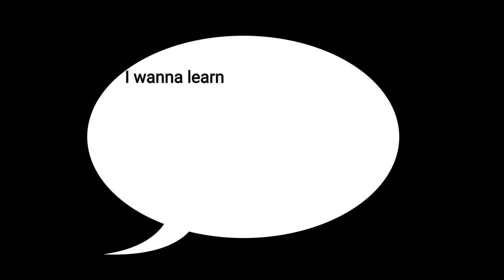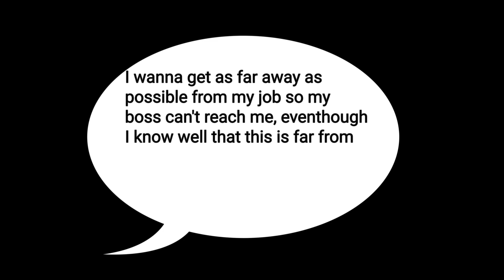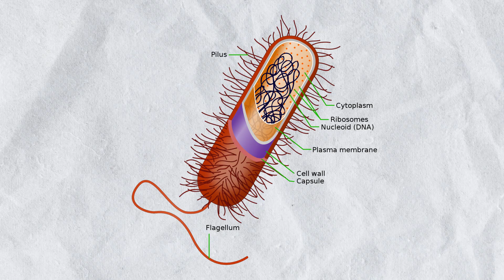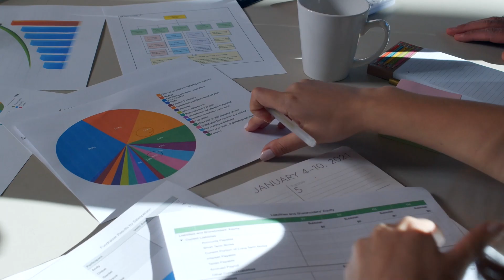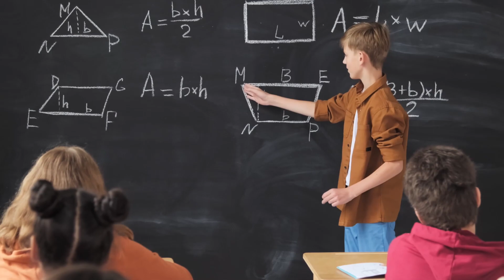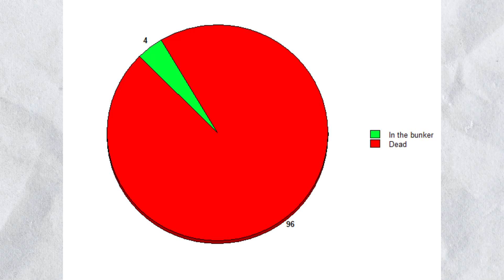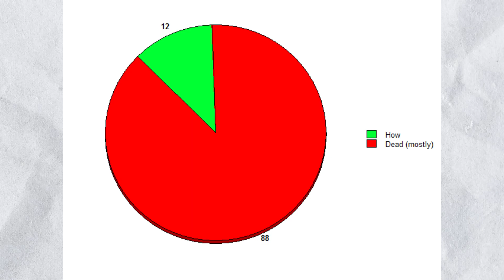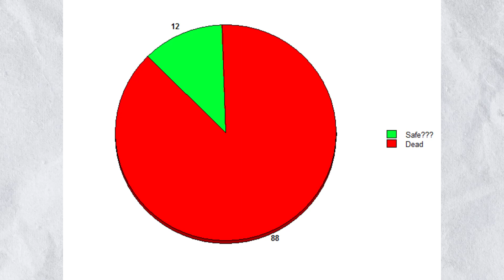Terra Proxima: Earth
About life and disaster, as well as the path that lies in-between.

Earth used to be a flourishing scene of nature, filled with lively animals. One of these animals caused the downfall of the entire planet, we're not proud to announce they're our ancestors.